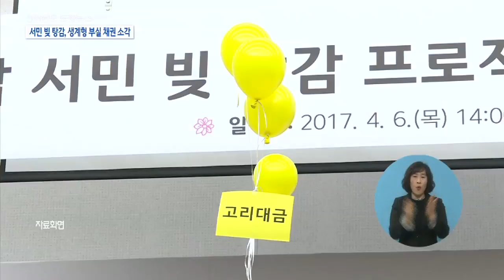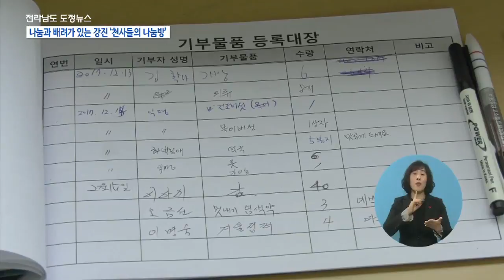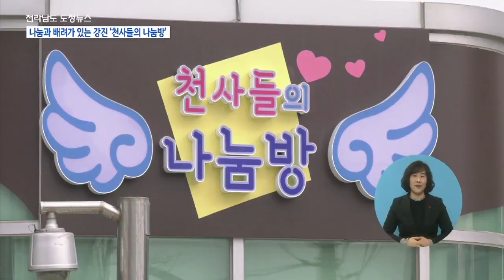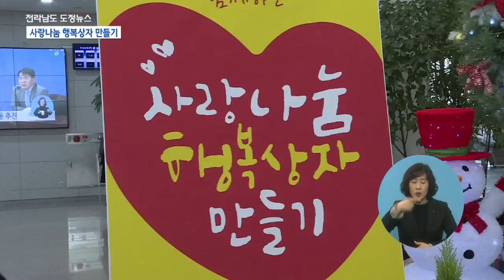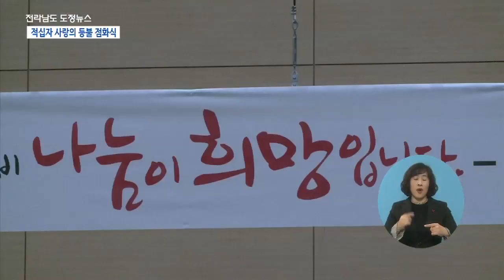도정주간뉴스 51주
전남도, 올해 283개 기업과 3조원 대 투자협약
서민 빚 탕감, 생계형 부실 채권 소각
전남도, 지역 복지사업 평가 대상 수상
전남생태환경사진 공모 문길순 씨의 '수달'최우수상
나눔과 배려가 있는 강진 '천사들의 나눔방'
프리저브드 플라워 새로운 농가 소득